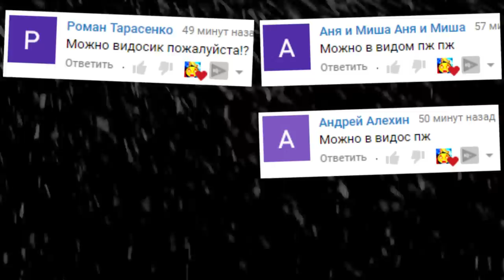АНИМАТРОНИКИ ПУГАЮТ ОХРАННИКА FNAF COOP ГАРРИС МОД ► Garry's Mod